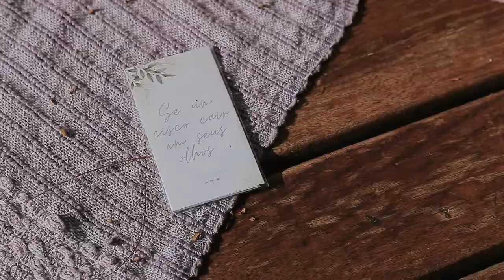Trailer - Raiane e Rafael